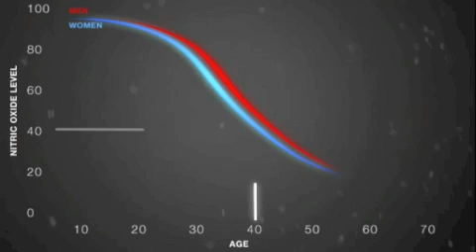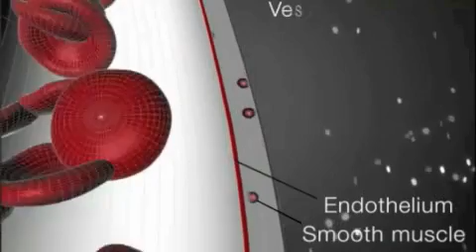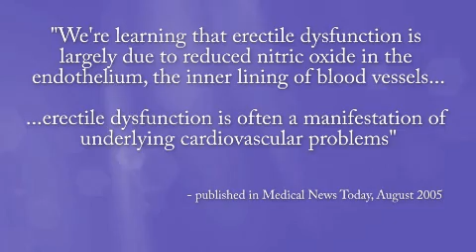Sexual issues are often a circulation problem.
As we age, our bodies lose the ability to naturally produce nitric oxide, the most important molecule for optimal circulation and oxygen delivery.  Healthy sexual function requires healthy circulation to the genitals; in fact, sexual problems can be a warning early sign of more serious cardiovascular and issues.
"Erectile dysfunction is often a manifestation of underlying vascular problems."
- Medical News Today, August 2005

Why CircO2™ works

CircO2 is clinically proven to help your body naturally produce nitric oxide. So it directly addresses the circulation issues causing erectile dysfunction and female sexual arousal problems. And with improved blood flow you get improved genital sensitivity, orgasm intensity and harder, longer erections.